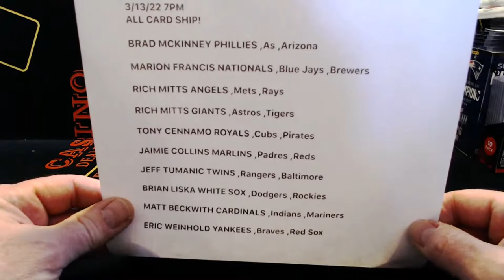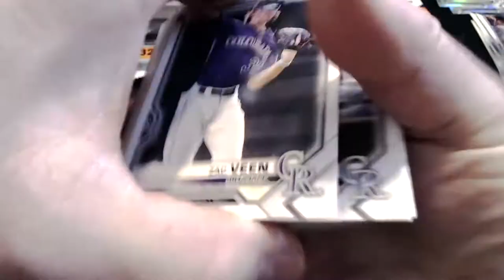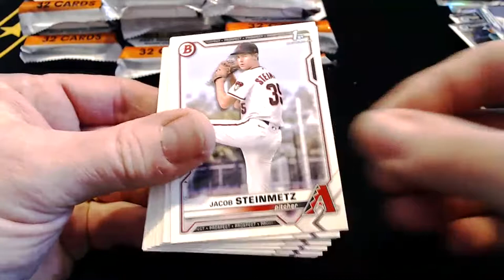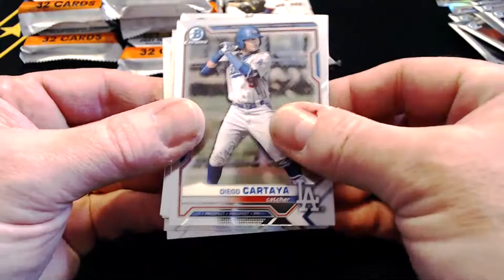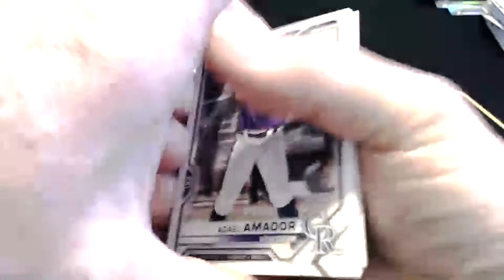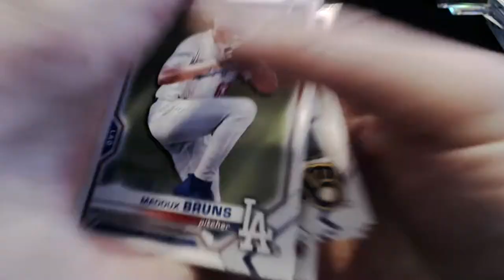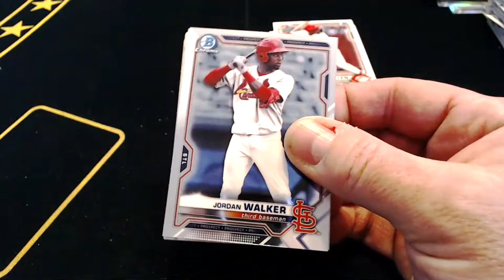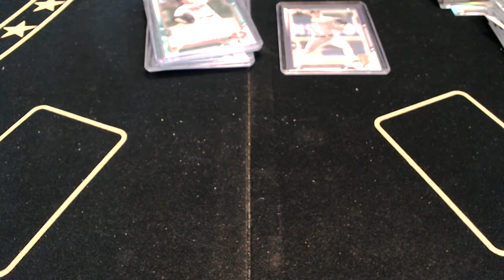2021 Bowman Draft Jumbo PYT/RANDOM 1 Box #210 spots!3/13/22 350PM ALL CARD SHIP!